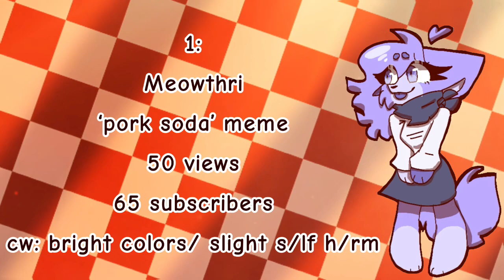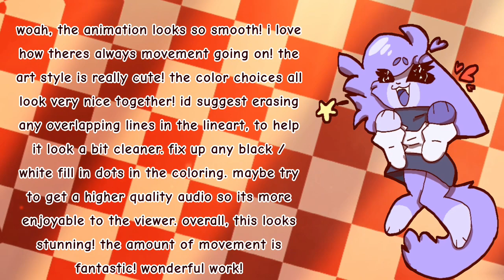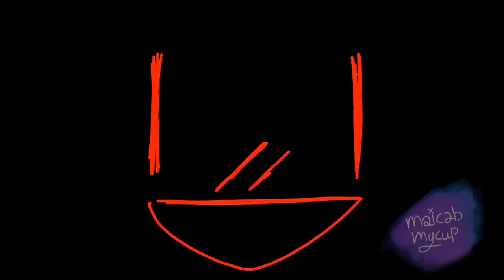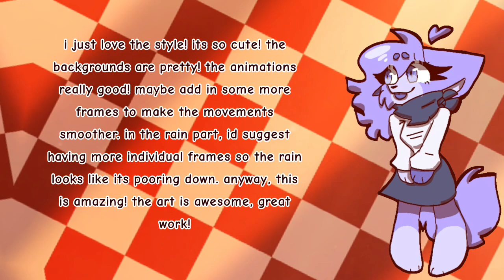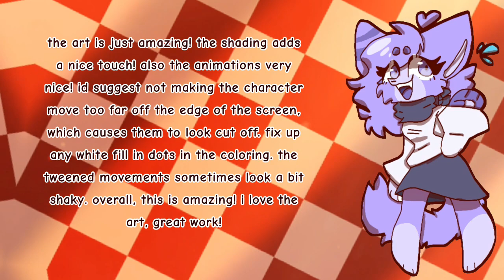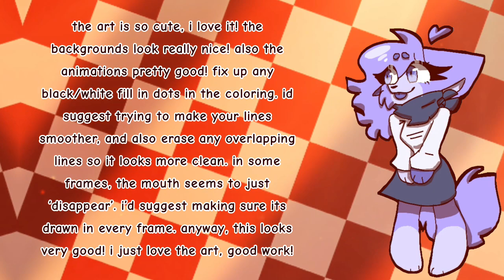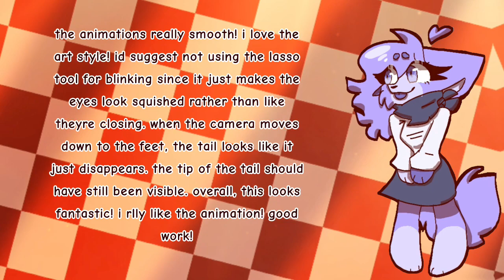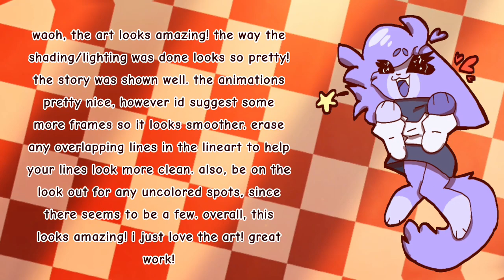top 10 underrated flipaclip animators part 303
please read the full desc before assuming anything

please don’t make ‘pity’ comments or ask if you could be included.

you can request anyone, including yourself, IN THIS FORM only! please note, all requests aren’t guaranteed to be accepted.

please keep in mind, nothing in this video belongs to me, besides my own opinions. the art/sprites are willingly made by fans and I do not take credit for anything else in this video. all credit can be found below, please be sure to check everything out!
all animators were asked permission before being included in the video.

✯¸.•´*¨`*•✿ANIMATORS✿•*`¨*`•.¸✯
0:33 1. Meowthri

2:02 2. Zequixtar

3:04 3. maicab mycup

5:27 4. Chloe Person

6:08 5. floffy flof

7:19 6. -SlumpyHeart-

8:25 7. Painting Potatoe

9:30 8. Gray Ether

11:03 9. SheBeeDeeBee

11:40 10. 《 Nynx 》

                          CREDITS
background: made myself
programs I use
editing video: videoleap
text editing/ thumbnail: ibispaint
current sub count: 10642
character used: rose
                                FAQ
✯ can i make you sprites/fanart?
✦ yes of course, i’d really appreciate that! i’m not forcing you ofc, but a lot of people do ask. above you can find a link to my ref sheets and also ways to contact me! if you have any specific questions, feel free to ask.

✯ why does your art style change every video?
✦ the art in my videos don’t belong to me! people willingly make me art, and the credits to them can be found in the beginning of the video, above in the desc, & in the pinned comment.

✯ can i be in a video?
✦ as stated above, please don’t ask this in the comments! if you’d like a chance to be in a video, please fill out the request form near the top of the description

✯ why hasn’t *insert name here*/ my request been in one yet?
✦ not everyone is guaranteed to be in a video! there’s also a chance they’ve already been in one.

✯ why haven’t my sprites been used yet?
✦ it takes awhile to get to sprites due to the amount of them that i have. please be patient, but don’t be afraid to remind me.